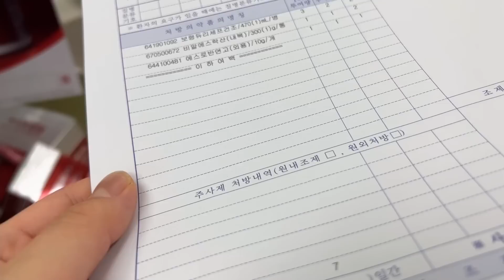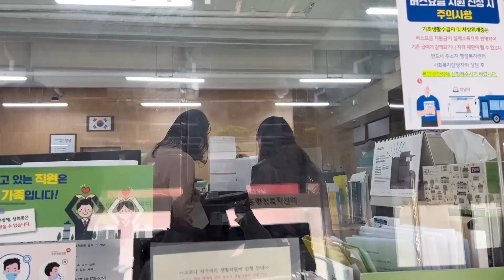韓國補助200萬到賬，金老三肚臍流膿，睡不安穩，寶媽們這是咋了？